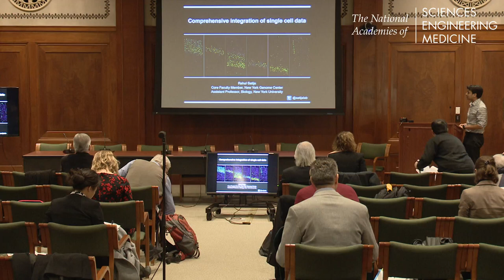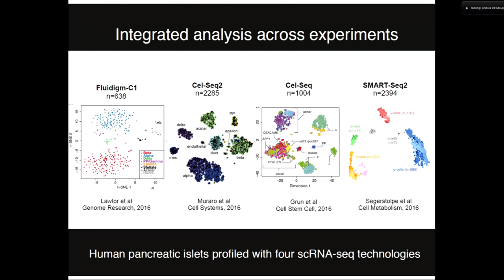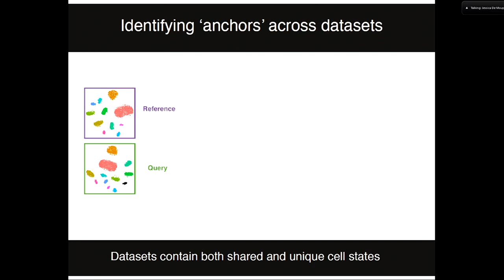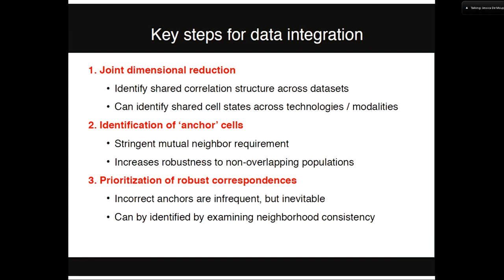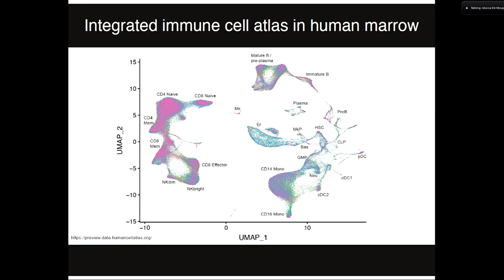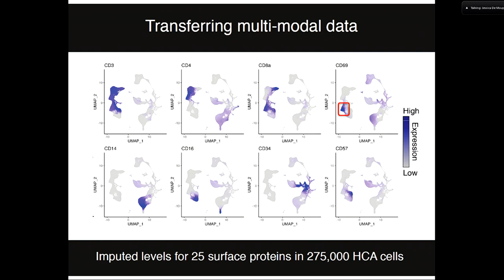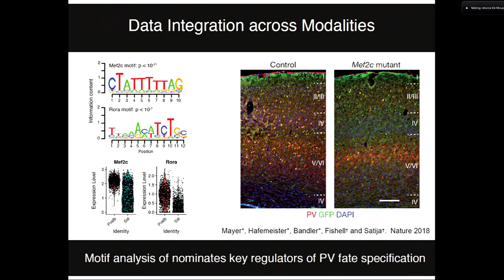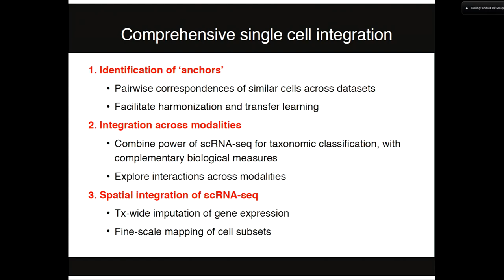Comprehensive Integration of Single Cell Data—Rahul Satija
Rahul Satija, New York University